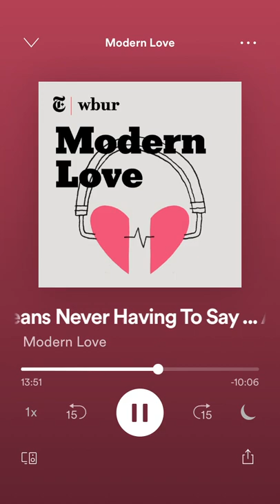Love means never having to say anything read by Pedro Pascal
Podcast Modern Love a short love story